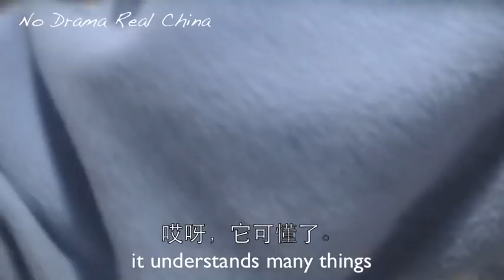Chinese Monkey 1---- Professor Mai and His Shower--ND\RC .m4v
Since you are not big fans of Chinese culture, maybe you are interested in Chinese Monkey.